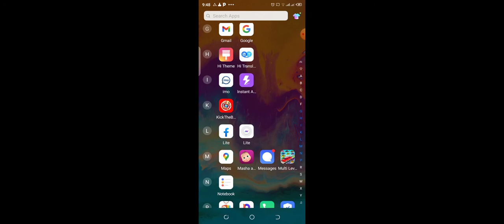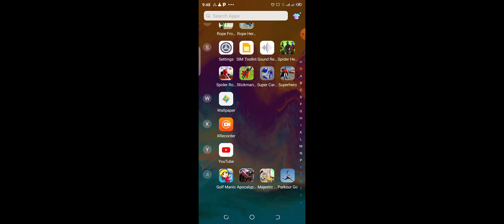May 12, 2021